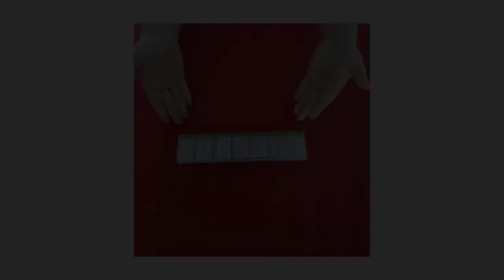Astuces camping - Essentiels de la pharmacie sous la main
Comment avoir les principaux médicaments sous la main